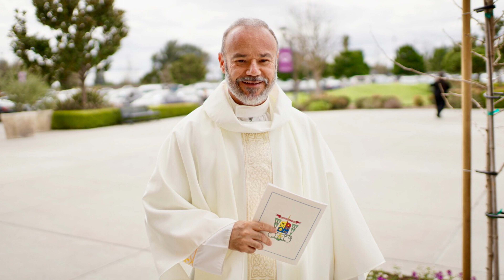Bishop Cotta's Installation Mass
Roman Catholic Diocese of Stockton
St. Stanislaus Church
Modesto CA.
3/15/2018